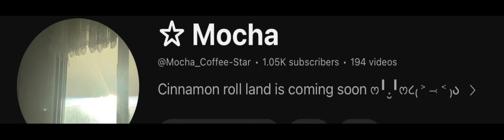Thx for 1.05k subs🎉🥳🎉